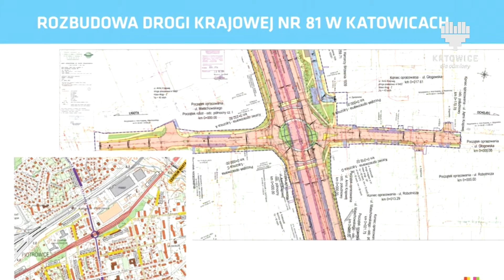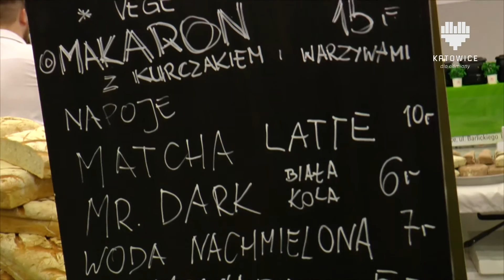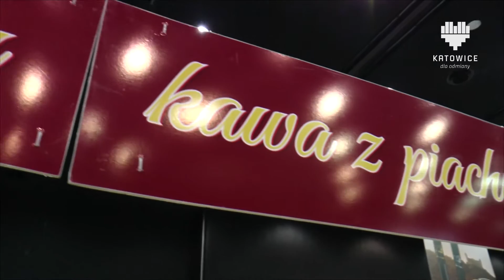SERWIS INFORMACYJNY MIASTA KATOWICE 21.03.2017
W tym serwisie:

rekordowy Intel Extreme Masters,
Międzynarodowe Mistrzostwa Kulinarne,
450 mln zł na inwestycje drogowe w Katowicach,
Food Show,
Śląska Fotografia Prasowa 2016.